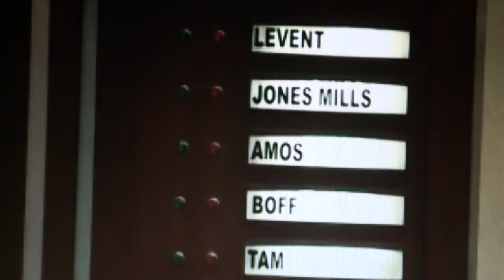88 Daves Creek, LLC, ZA 3623 postponed 07/18/13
Decision on 88 Daves Creek, LLC zoning application ZA 3623 postponed until August 15 to get bona fide documents from developer.

PETE AMOS: Are there any changes to the agenda from the Board?

TODD LEVENT: Yes, sir, Mr. Chairman. I'd like to make an amendment if the Board would please consider it. I believe it's under business, new business, B (1) in reference to ZA 3623.

I move that a decision on ZA 3623 be postponed to August 15th so the applicant/developer may deliver to the Board of Commissioners the following items:

    • A zoning site plan for the property reflecting a RES-4 buildout prepared by a professional engineer with all UDC requirements in 8-2.1(E) receiving compliance to include the credentials of the professional engineer who prepared the site plan on the face of the site plan, to include state license information for that engineer.

    • A report prepared and certified by a retained environmental consultant delineating all state waters on this site.

JIM BOFF: Is that your motion?

TODD LEVENT: That's my motion.

JIM BOFF: Second.

PETE AMOS: We have a motion and a second to move item B under New Business to August 15th with the conditions placed on it by Commissioner Levent. Please vote. That motion carries five to zero.

Ralph (Pete) Amos, Chairman
Jim Boff, Vice Chairman,
Brian Tam, Secretary
Todd Levent, Member
Cindy Jones Mills, Member

Thursday, July 18, 2013 at 5:00 p.m.